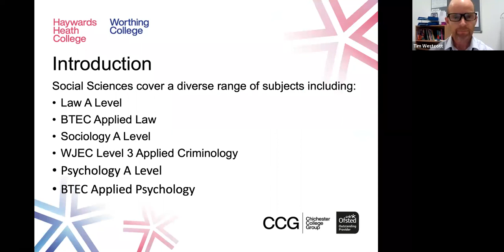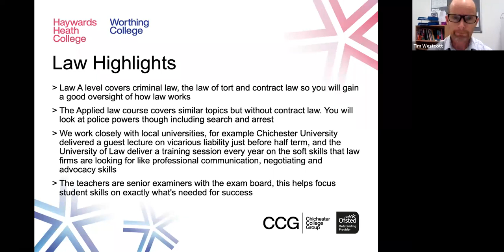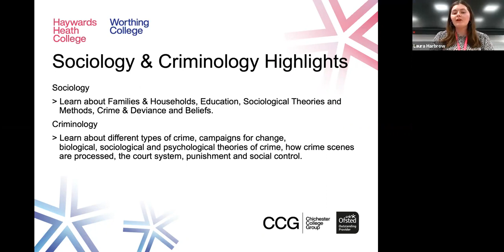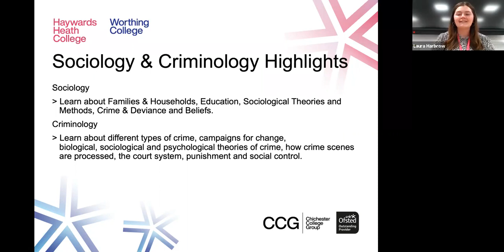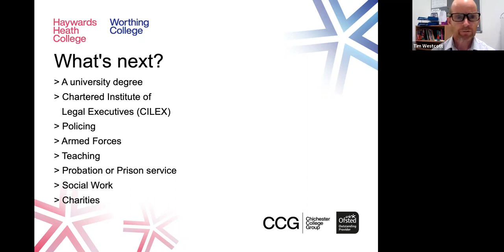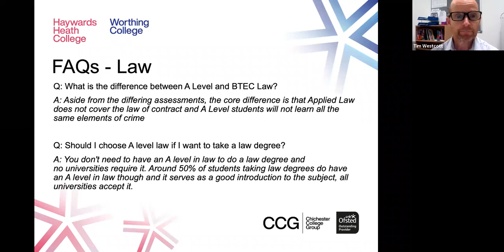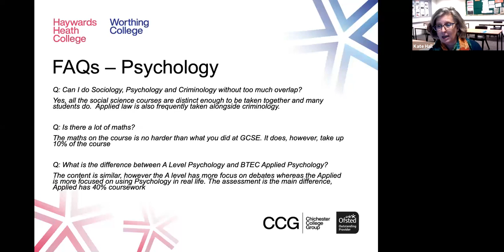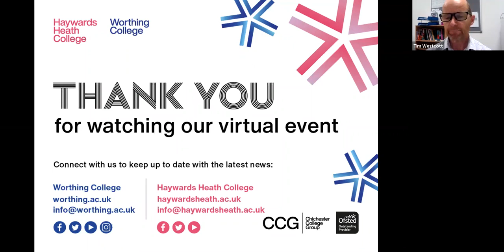Virtual Open Event - Social Sciences & Law (November 2020)